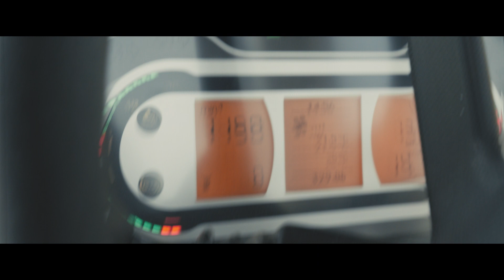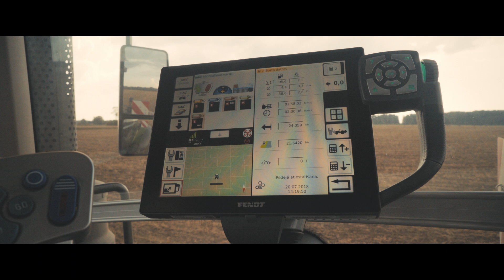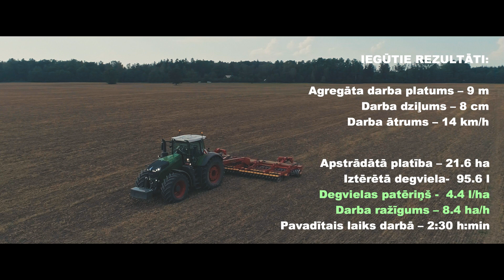Fendt 1050 Vario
Pirmais iespaids ir svarīgs, bet otrais būs izšķirošs!
500 zs Tavam ikdienas meistardarbam!
Liels. Jaudīgs. Unikāls.
Apvienojumā ar vadošajām tehnoloģijām, tas kļuvis par īstenu vācu Meistardarbu. Izjūtiet īstu spēku, pilnīgu saķeri, pārliecinošu kontroli un inteliģenci ar jauno Fendt 1000 Vario.